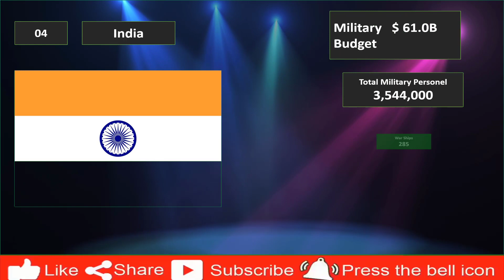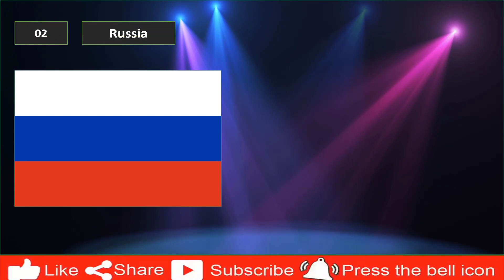Top 20 Most Powerful Countries in World 2022 | Top 20 Most Powerful Country List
Hello Everyone, If you want to know about the Top 20 Most Powerful Countries in world in 2022, then there’s a new video for you on AtomicReality. In this video, we have compared the military's strength who is more powerful. We compared the Navel, air force, and Land force based on my internet research which will help you to analyze Top 20 Most Powerful Countries in the world in 2021

I hope you will enjoy this video and also get an idea about op 20 Most Powerful Country List and please suggest a new video.

Please these videos on my channel